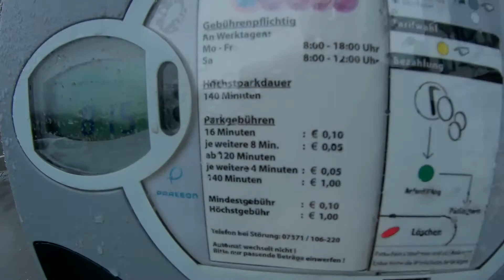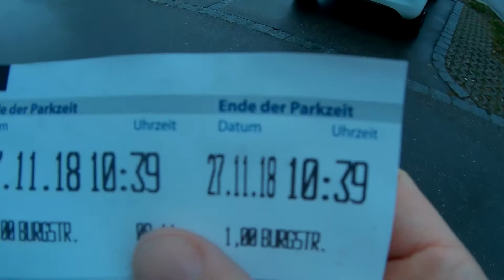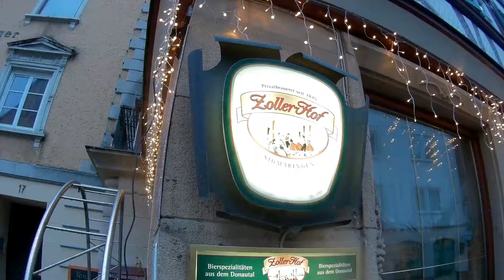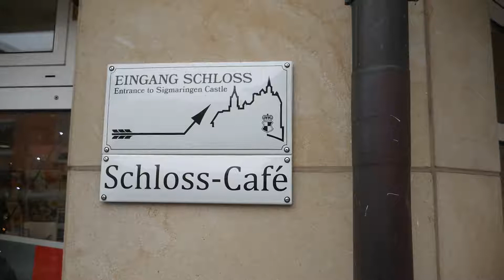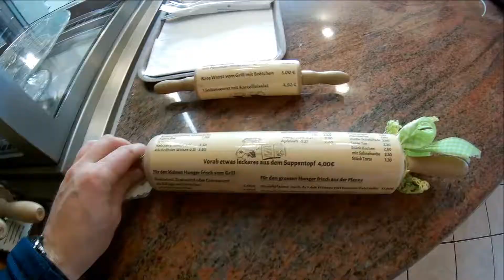Германия. Замок Зигмаринген.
Поездка в Германию по замкам в ноябре.

Видео для себя. Понравится кому-то ещё - буду рад.
В данном видео мой второй день путешествия.

Город Зигмаринген, и первый замок моего мини-тура "Четыре немецких замка"! ЗамокЗигмаринген я рекомендую осматривать снаружи и посетить оружейную комнату, где собрано более 3000 единиц оружия. Сама экскурсия по замку скучная и исключительно на немецком языке. Внутренние покои внимания не стоят.

Всех приглашаю увидеть Германию моими глазами, вместе со мной. Мой castletrip продолжается!

Мой инстаграм: @uviator.ru